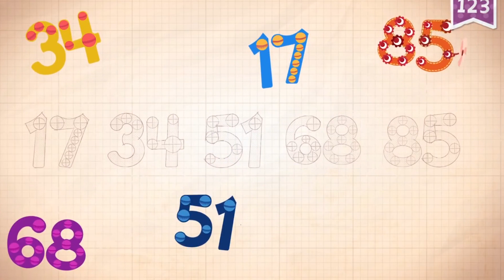Learn Number 85 in English & Counting, Math by Endless Numbers Kids Video